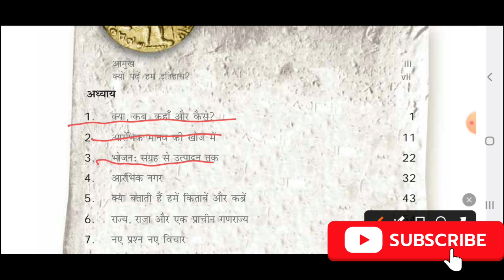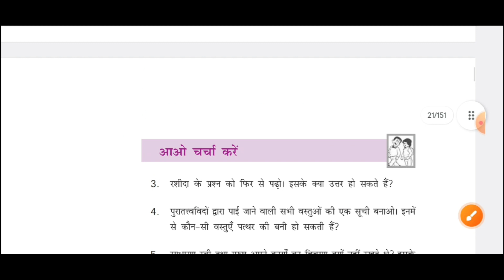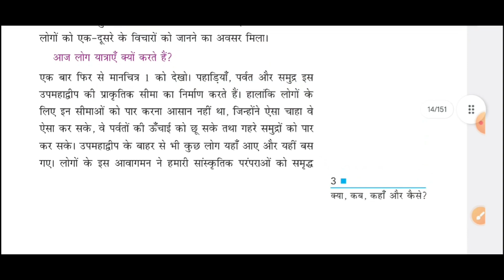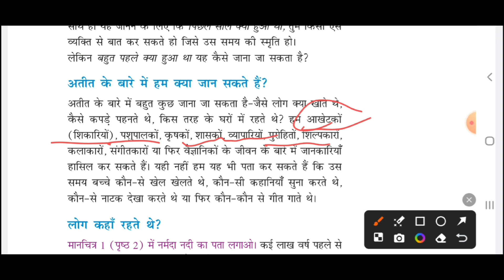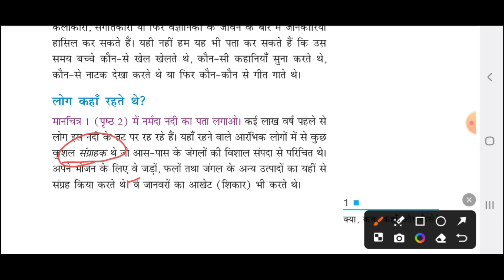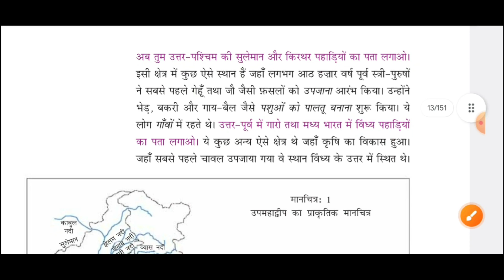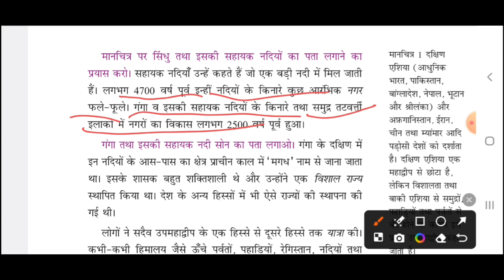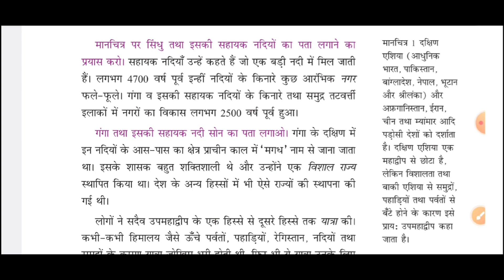NCERT History Class 6|Hamare Atit Bhag-1|Chapter 1 क्या कब कैसे और कहाँ| Part-1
NCERT History(Itihas)Class 6th|Chapter 1 क्या कब कैसे और कहाँ| Part-1

History(Itihas), Class 6th Chapter 1| Quick Revision NCERT in Hindi| By Rakesh Jha